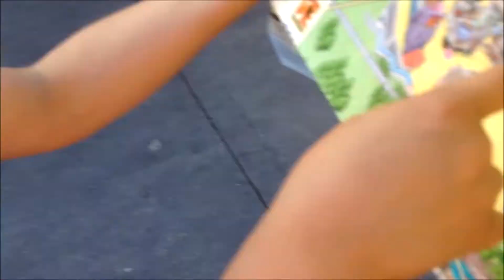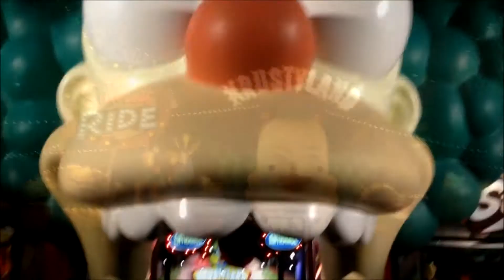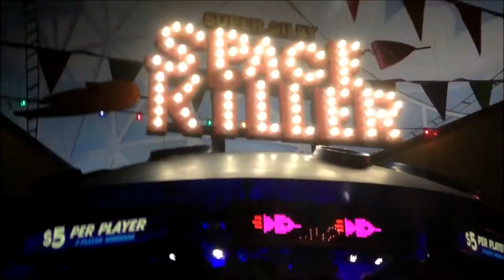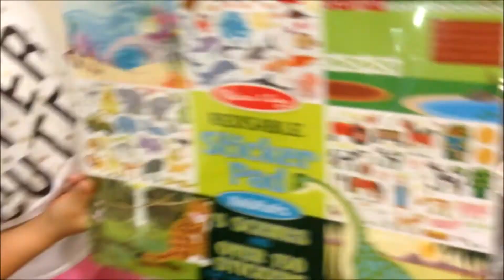Universal Dance Reunion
We spent the day at Universal Studios and later, reunited with an old friend at Citywalk.